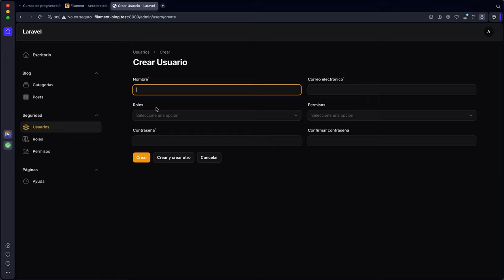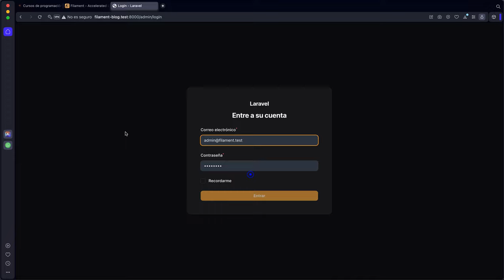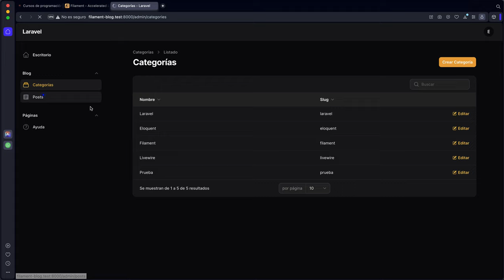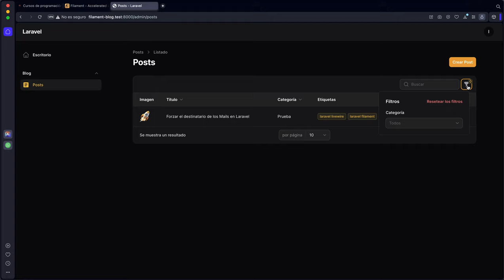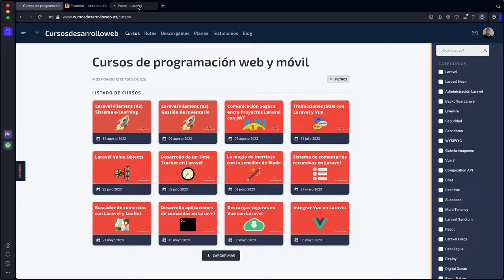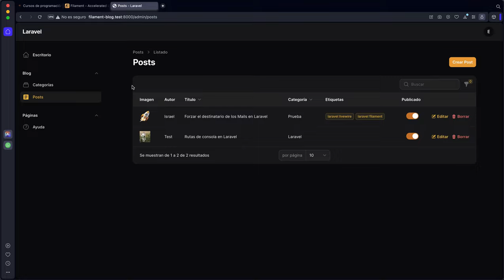Curso: Roles y permisos con Laravel Filament 3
En este curso aprenderás a crear un pequeño backoffice para gestionar un blog con roles y permisos utilizando Laravel Filament 3.

No utilizaremos ninguna dependencia para gestionar los roles y los permisos, será todo desarrollado por nosotros, así entenderemos de forma completa cómo funciona toda la lógica de nuestra aplicación y tendremos un control total.

Nosotros tendremos 3 roles y 2 permisos, pero como serán administrables por el rol Admin, se podrán crear tantos como sean necesarios.

Aprenderemos a controlarlo todo utilizando los roles y los permisos, opciones de navegación, acciones de los listados, campos de formulario y cualquier cosa que se deba controlar.

Al finalizar el curso tendrás una herramienta que te permitirá utilizar roles y permisos en Laravel Filament para cualquier proyecto que debas afrontar.